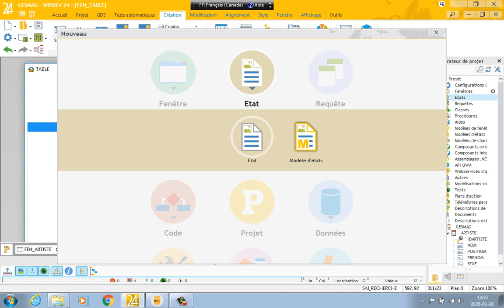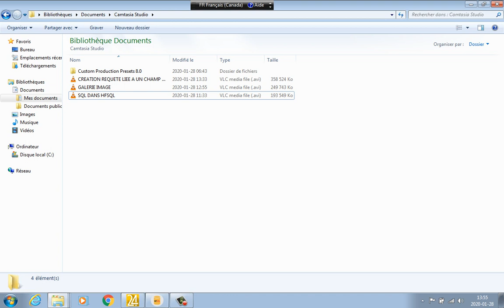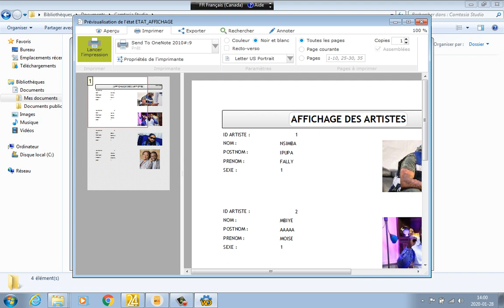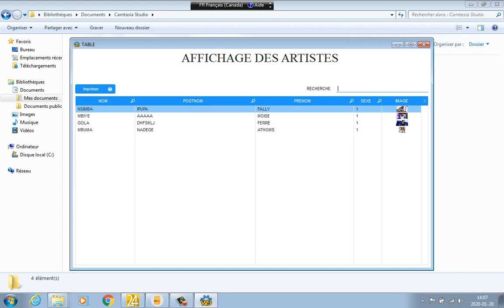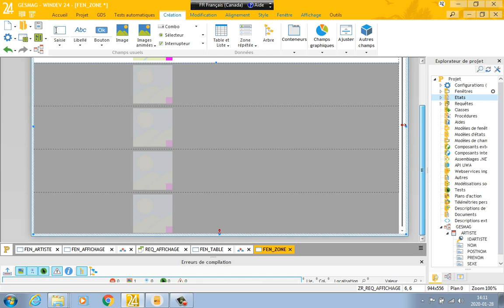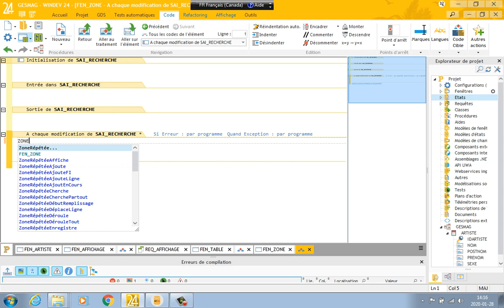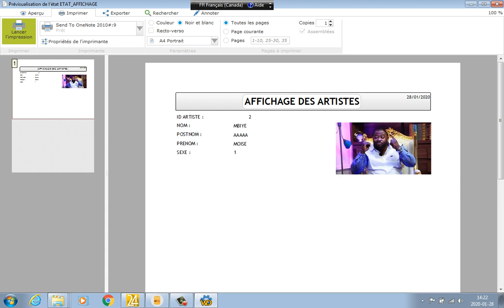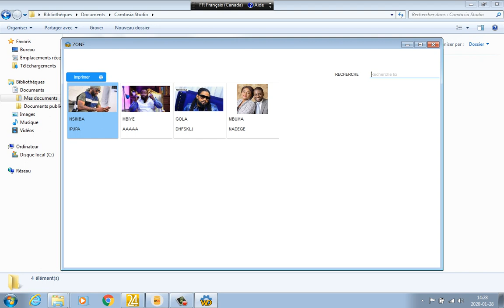COMMENT CREER UN ETAT ET ZONE REPETEE APARTIR D'UNE REQUETE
Dans ce tutoriel, nous allons voir comment créer un etat en sorti apartir d'une requête et faire appel à cet etat dans un  bouton et comment utiliser le champ zone répétée
Partagez cette vidéo...
pour plus de contacts...